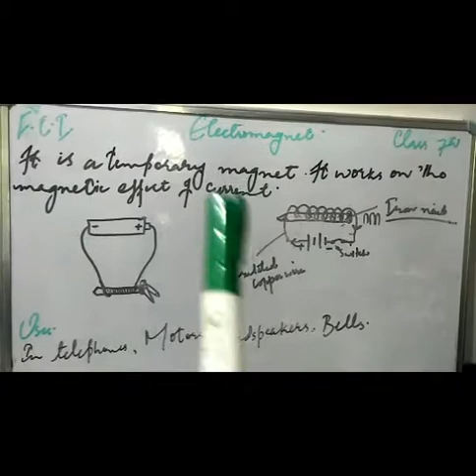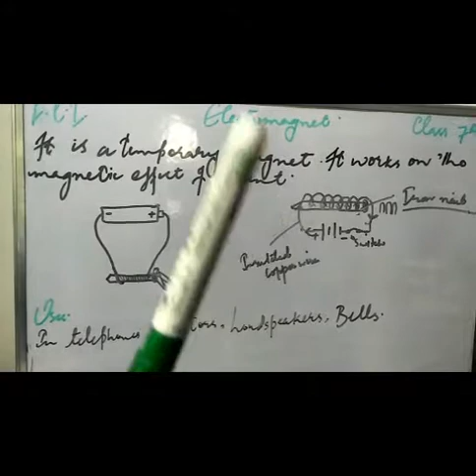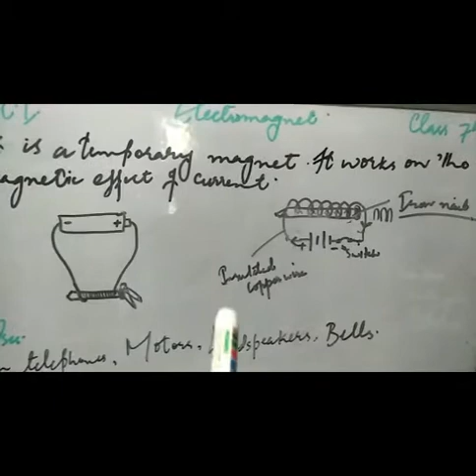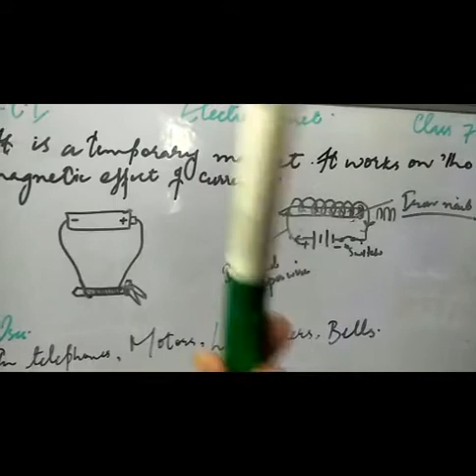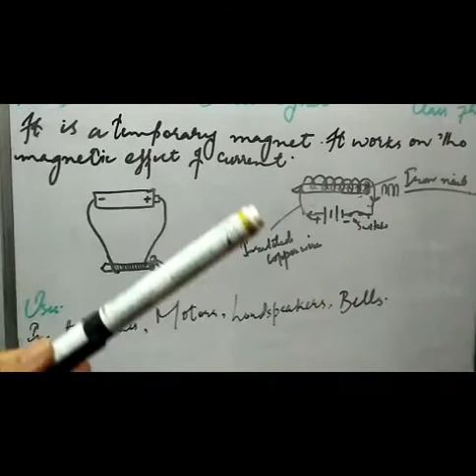5_FEI_Science_T2_chp 14_VL5_electromagnet